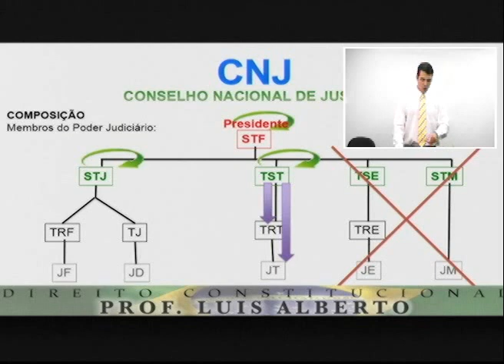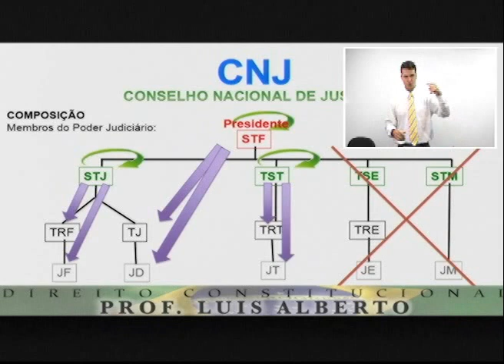DicasMaster | Poder Judiciário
- Dica de direito constitucional: Poder Judiciário.

Professor: Luis Alberto

DicasMaster, dicas importantíssimas para quem deseja passar em concursos jurídicos. Não perca essa!